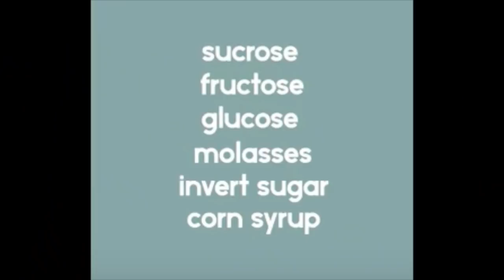Addicted to Sugar? What are the signs? Sugar holding back your fitness quest? (Dont eat that Cake)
Are you addicted to sugar? Is sugar the single factor holding you back on your fitness quest? We discuss 5 common signs of sugar addiction in this video.